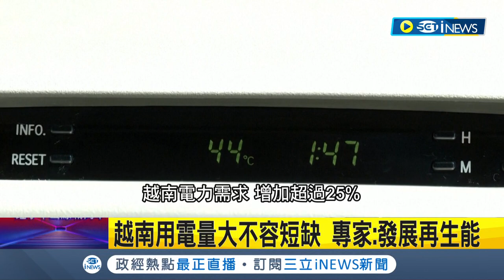真的熱到歪頭！越南高溫飆破44度 "熱浪致缺電"越南時隔7年再向中國購電 防原物料短缺｜記者 王少筠｜【國際局勢】20230614｜三立iNEWS